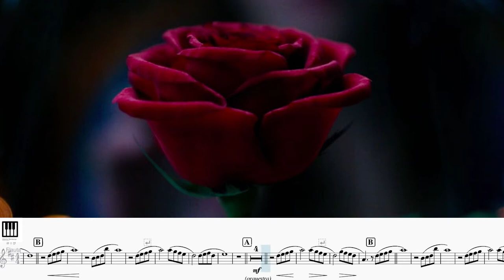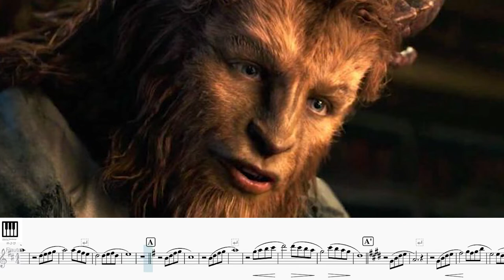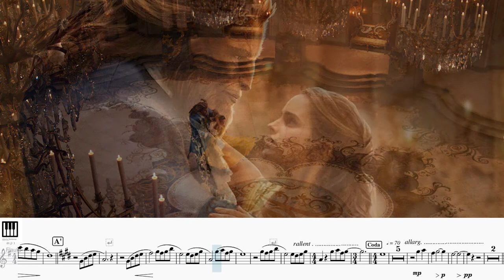BEAUTY AND THE BEAST [Transverse Flute]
"Beauty and the Beast"_(Trailer é um filme musical do género fantasia romântica, dirigido por Bill Condon e escrito por Stephen Chbosky e Evan Spiliotopoulos. É uma produção da Walt Disney Pictures, baseado no conto de fadas homónimo de Jeanne-Marie Leprince de Beaumont e no filme de animação de 1991 da Disney. Estreou-se em Portugal a 16 de março de 2017.
O filme conta com uma nova versão do tema, " Beauty and the Beast" de autoria de Alan Menken /Howard Ashman, interpretado pelo dueto, Ariana Grande e John Legend Este tema emblemático foi concebido para Flauta Transversal.
Por fim, referir que a publicação dos vídeos deste canal e em concreto, este "cover", têm uma intenção meramente pedagógica, fazendo sempre no início e/ou no final, a divulgação dos seus autores, cujos direitos lhes são reconhecidos. Muito obrigado!

"Beauty and the Beast" _ (Trailer ) is a musical film of the romantic fantasy genre, directed by Bill Condon and written by Stephen Chbosky and Evan Spiliotopoulos . It is a Walt Disney Pictures production, based on the eponymous fairy tale by Jeanne-Marie Leprince de Beaumont and the 1991 Disney animated film. It debuted in Portugal on March 16, 2017. The film features a new version of the theme, "Beauty and the Beast" by Alan Menken /Howard Ashman, played by the duet, Ariana Grande and John Legend This emblematic theme was designed for Transverse Flute.
Finally, mention that the publication of the videos of this channel and, specifically, this "cover", have a purely pedagogical intention, always making at the beginning and / or at the end, the disclosure of their authors, whose rights are recognized. Thank you!